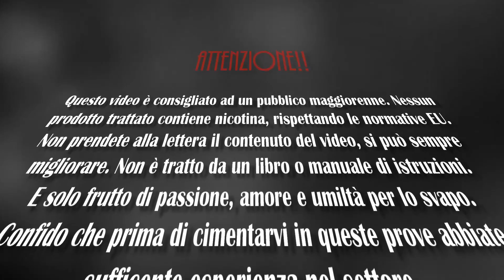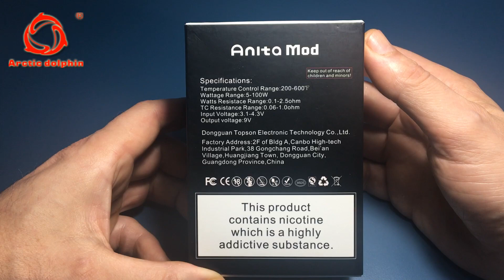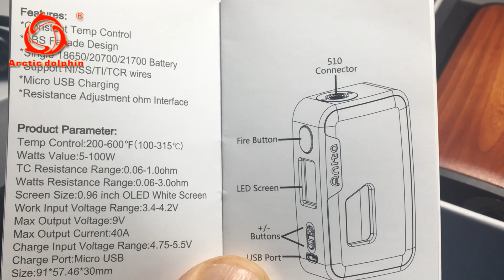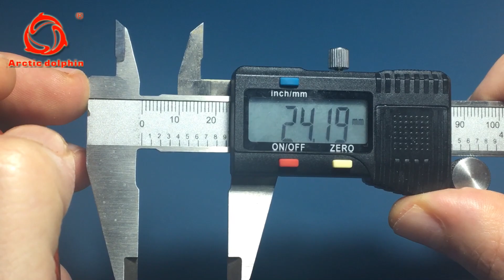Anita Mod BF & Non by Arctic Dolphin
La Box entry level per tutti. By Arctic Dolphin